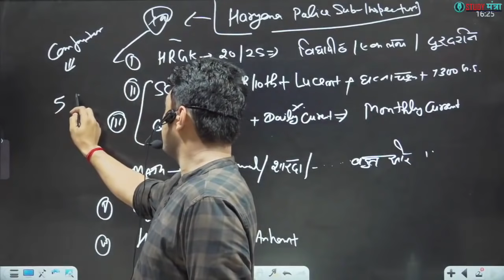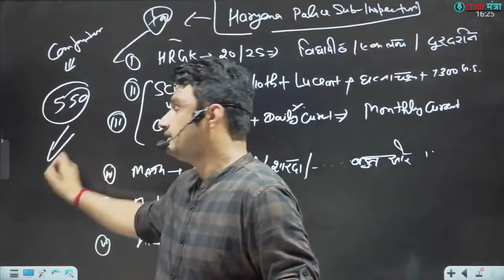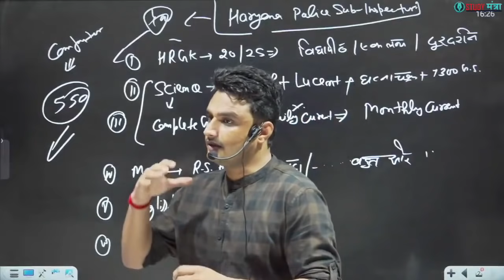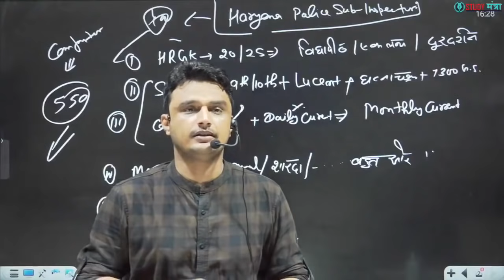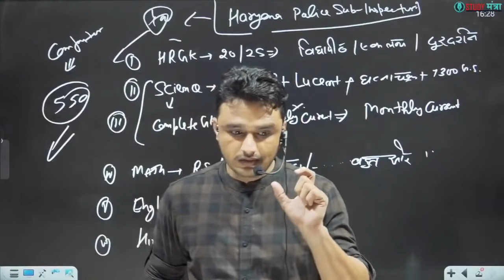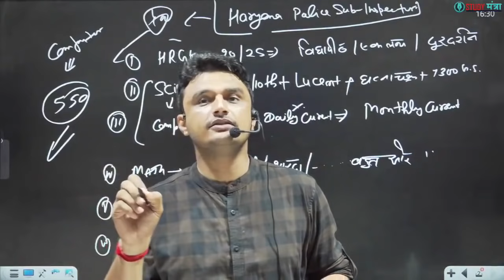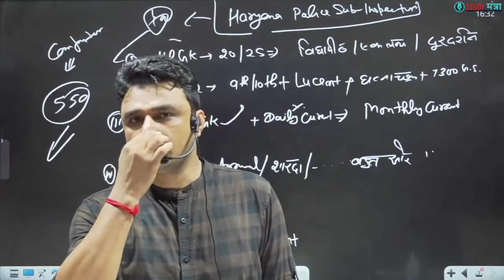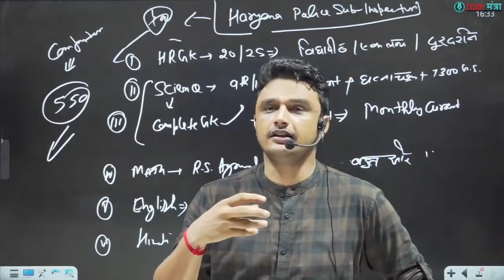Haryana Police Exam Date & Sub-Inspector Syllabus By Sunil Boora Sir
| HSSC| SURE SELECTION  BATCH | HARYANA POLICE | CONSTABLE | SUB-INSPECTOR | GRAM SACHIV | PATWARI | CLERK | GROUP D | DELHI POLICE | NTPC | RAILWAY GROUP D | RRB | SSC CGL | MTS | PCS | HTET/CTET |

⚫REGISTRATION Starts

(PRE + MAINS )

📢 UPDATED CONTENT (Updation Source- CGL,
CHSL,CPO,2019 + CDS,CAT, CGL 2019 MAINS+HSSC 2019)